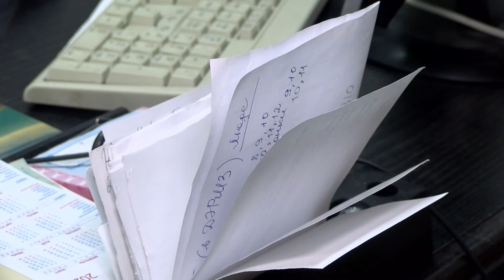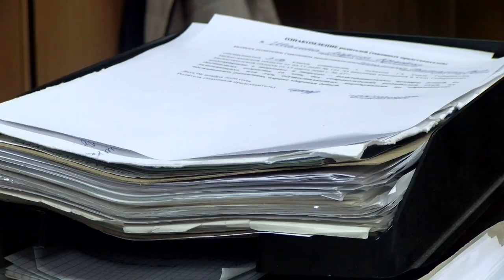Как заработать на переписи?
В апреле следующего года стартует Всероссийская перепись населения. Нижегородстат начал готовится к масштабному мероприятию и объявил набор контролёров и переписчиков. Как получить работу?